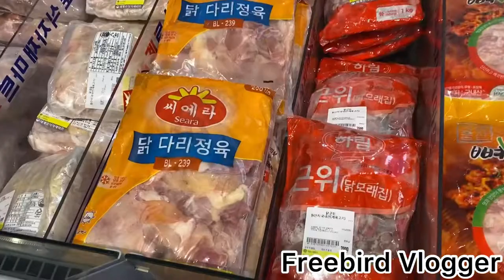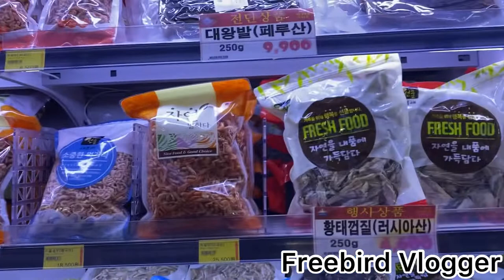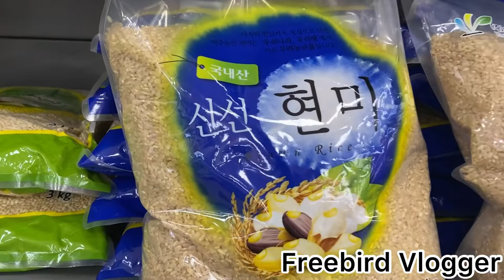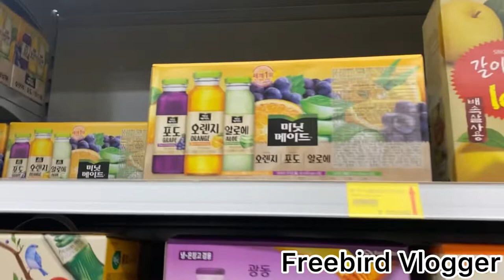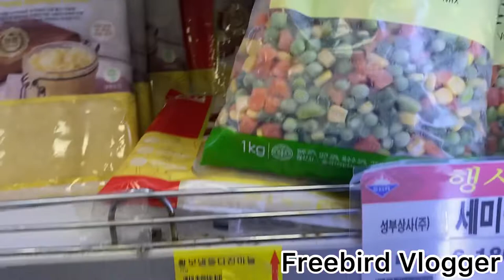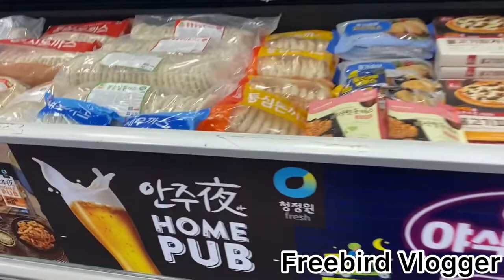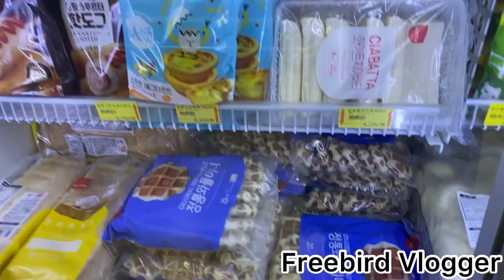Korean supermarket visit| live in korea | Grocery shopping in korea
In this video I have visited the Korean supermarket.